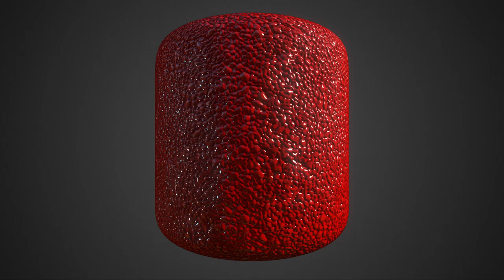Free Materials Pack #40 Redux